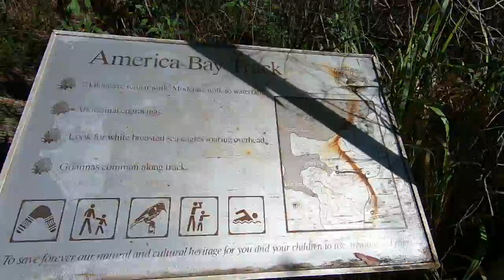West Head Always Delivers on Aboriginal Engravings - America Bay, Sydney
If you want to check out engraving sites, the West Head area of Sydney's Ku-ring-gai National Park has an abundance of them. Pick any of the walking tracks in the area at random as a starting point and you're likely to find engraving sites if you look hard enough, some more obvious, some less so.

The America Bay track is one of those many tracks, and it features a few sites in its vicinity, two of which are featured in this video. The first site features a large whale, accompanied by a few other engravings within/around it. The second site is seen a couple minutes into the video and has Daramulum as its star, a sky hero/ancestral creator, a very significant figure to the indigenous people of this land. It is surrounded by a range of smaller engravings.

What am I watching here?

This channel has been created to promote, educate and celebrate Australia's ancient history i.e. its aboriginal history and specifically its related archaeology. This channel will feature aboriginal engravings, rock art, stone arrangements and ancient ceremonial sites.

I'm an ancient history lover, and am fascinated with ancient sites all around the world, everything from imperial tombs in Japan and China, to Stone Henge, Avebury and the like in the British Isles, but like many Australians I never paid much attention to the ancient history in our own backyard. That all changed when I started to research and visit aboriginal sites here in Australia, and this channel is an extension of that interest.